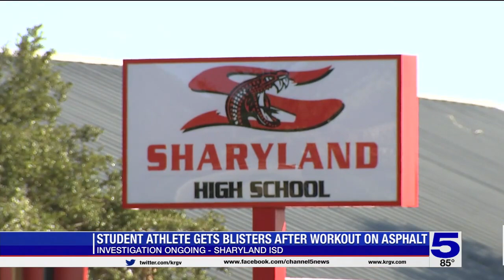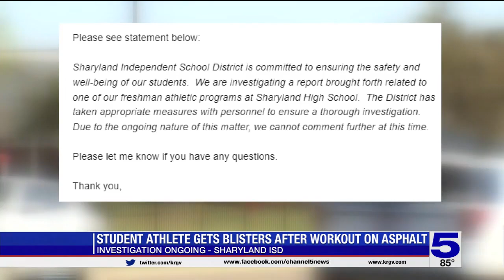Sharyland ISD investigates after student athlete gets hand blisters from workout on hot asphalt